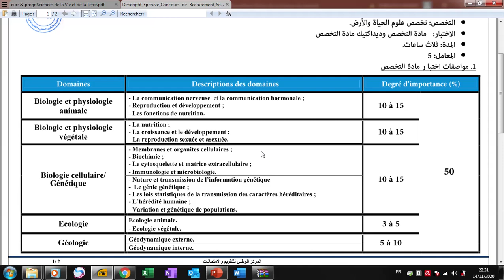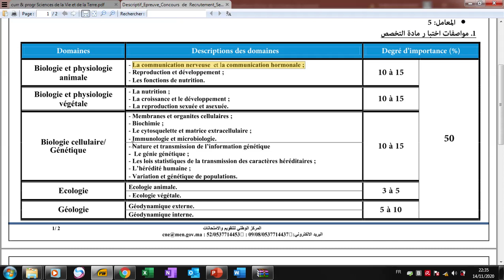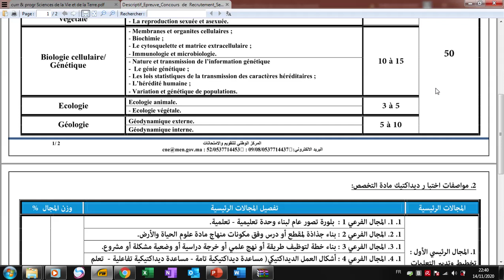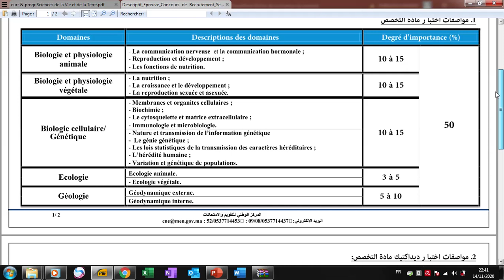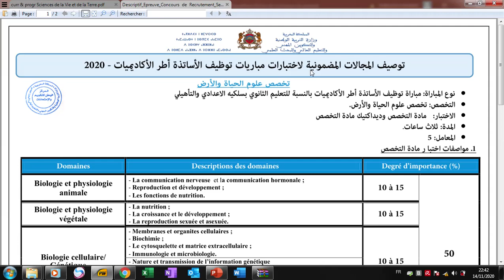توصيفات svt 2020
رابط قناتنا على اليوتوب
التدبير
تدبير العملية التعليمية التعلمية
مبارة التوظيف  اطر الاكاديميت
التخطيط
التقويم
الدعم المعالجة
التدريس بالكفايات
الاهداف التعلمية
الوضعية المشكلة
منهجية تدريس علوم الحياة و الارض
الوضعية المشكلة-الاهداف التعلمية-التدريس بالكفايات-المعينات الديدكتيكية في علوم الحياة و الارض
كيفية انجاز جدادة علوم الحياة و الارض
التخطيط لحصة علوم الحياة و الارض
علم البيئة
حصة علوم الحياة و الارض
التخطيط على المدى القريب
الكفايات النوعية و الكفايات المستعرضة
انشطة الاستاد و انشطة التلميد
جدادة
الاسترداد المنظم للمعارف
الاستدلال العلمي و التواصلةالكتابي و البياني
 تصحيح موضوع  ديدكتيك مادة التخصص2019 svt
التوجيهات الرسمية لمادة علوم الحياة و الارض للثانوي الاعدادي
الثانوي التأهيلي
التقويم التربوي
انوع التقويم
التقويم
انماط التقويم
وظائف التقويم
التوجيهات الرسمية لمادة علوم الحياة و الارض الثانوي الاعدادي
التوجيهاتةالرسمية لمادة علوم الحياة و الارض  الثانوي التأهيلي
برامج علوم الحياة و الارض بالثانوي التاهيلي
توصيفات مباراة توظيف الاساتدة اطر الاكاديميات تخصص علوم الحياة و الارض